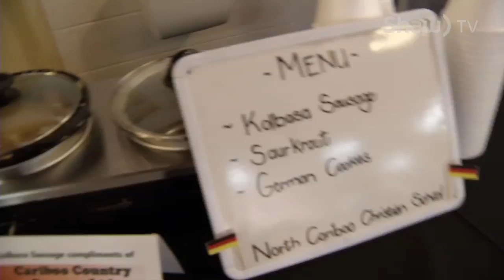Quesnel Food Carnival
The North Cariboo Christian School organized a food carnival at the Quesnel Rec Centre. Watch Anand Chandy, Christina Jung and some mini-food critics navigate through the sea of choices from all over the world.  – Quesnel, North Cariboo Christian School. Food Carnival, Culture, International, Food, Grub, Bliss, Savalas, Shaw, Shaw TV, Cariboo, Williams Lake, Community TV